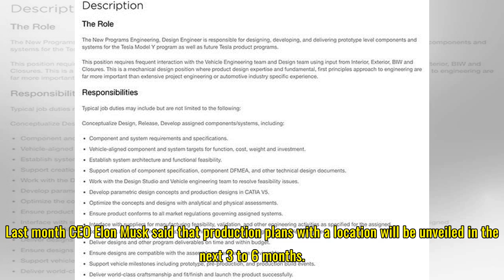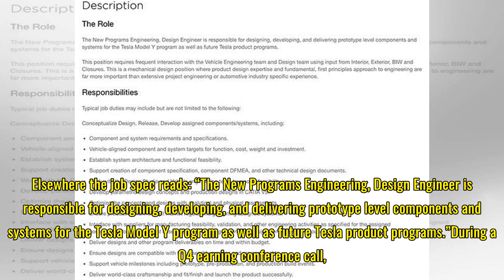Tesla Model Y update - New electric car project underway as company advertises jobs